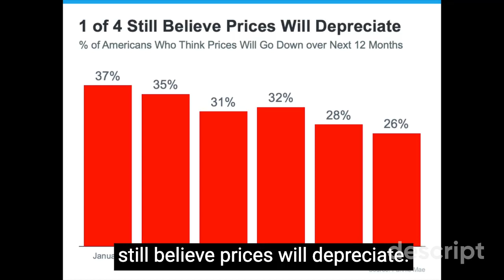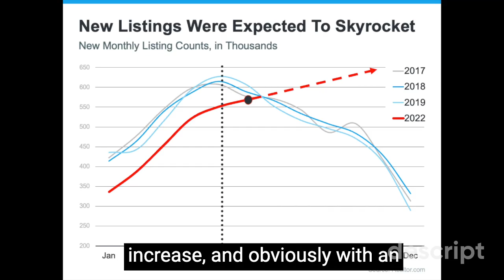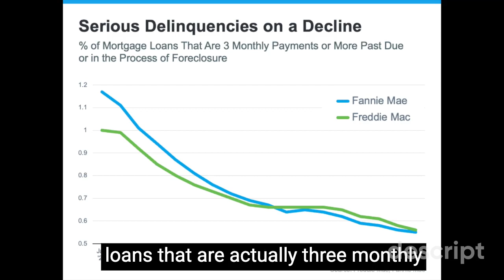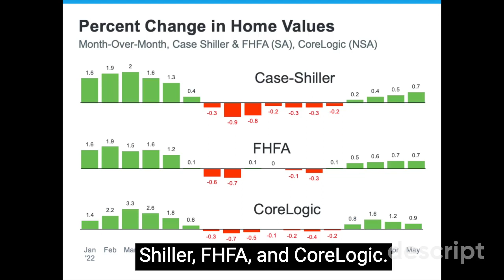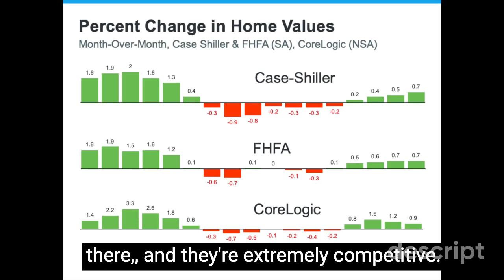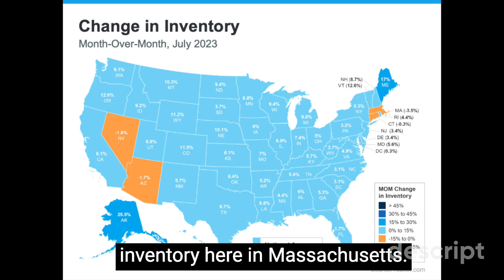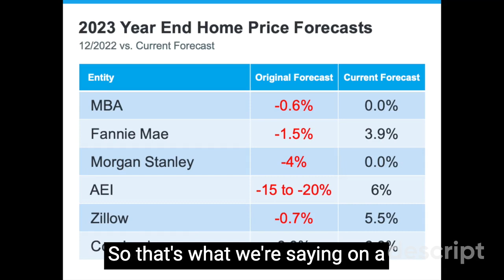How's the Market October 2023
Bill Butler, Realtor, Leading Edge Real Estate, Melrose MA discusses the latest real estate market conditions and forecasts